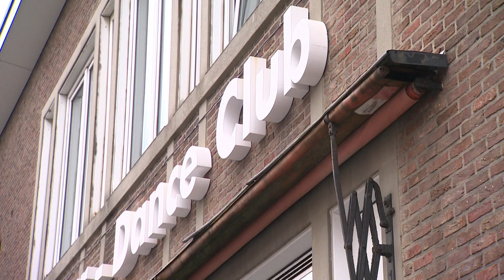Pole dance pour hommes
La pole dance, un sport associé trop facilement à une danse de striptease...